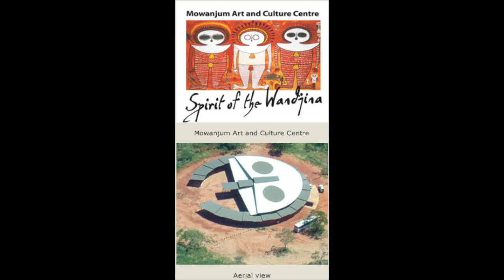UFO sighting testimony from Jason. Australia